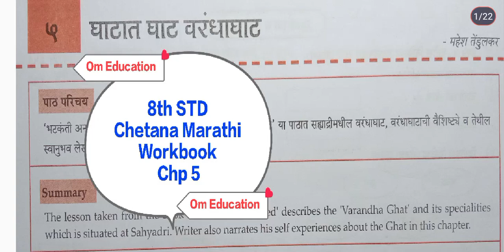8th STD Chetana ( Grade Me ) Marathi Workbook Chp 5 घाटात घाट वरंधाघाट